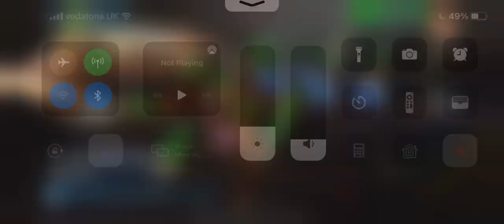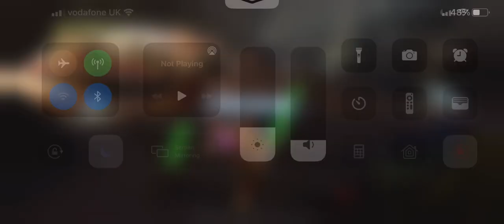22 October 2021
Jkr vs padme counter swgoh